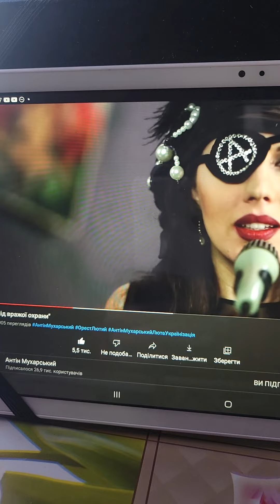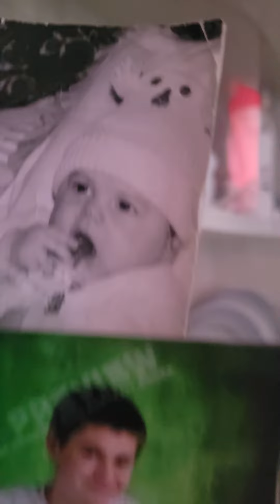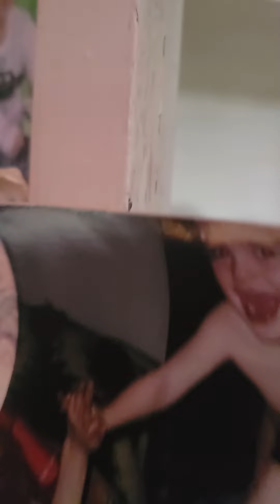8 січня 2022 р.